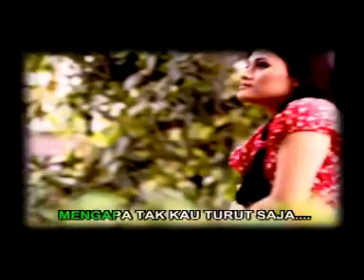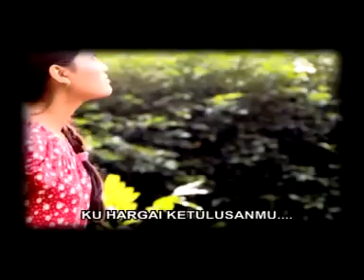RICKY LIKOER - ORANG BIASA [OFFICIAL MUSIC VIDEO] LYRICS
Official Music Video from Ricky Likoer - Orang Biasa | Lyrics

Lagu yang menjadi hits mereka di tahun 2009 dari Album 'The Best of Ricky Likoer'.  Lagu ini diciptakan oleh Joel Anggara

Lirik :

Apa yang membuat dirimu
Bertahan 'tuk mencintaiku
Sedangkan kau tahu, aku orang biasa
Yang cuma punya rasa kasih dan cinta

Mengapa tak kau turut saja...
Keinginan orang tuamu
Bukankah dirinya lebih pantas untukmu
Dibandingkan aku yang cuma anak desa

Bukan, bukan ku tak cinta
Bukan pula tak sayang
Kepadamu, oh kasihku
Ku takut kau tak bahagia

Sawah ladang, dan cangkul sebagai temanku
Hari-hari kulalui
Itulah kehidupanku
Kuhargai ketulusanmu Takkan kunodai kesucianmu